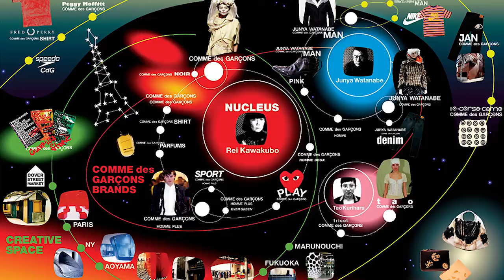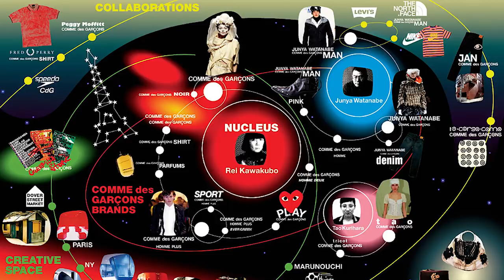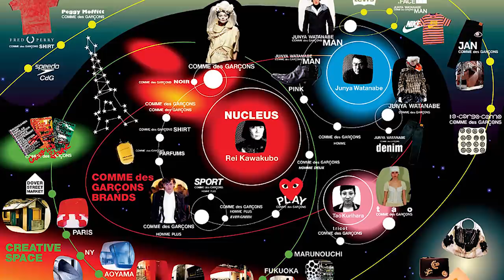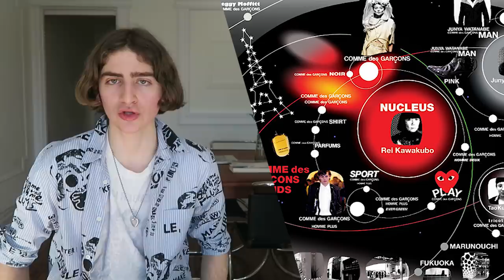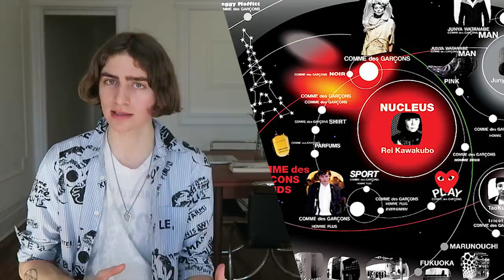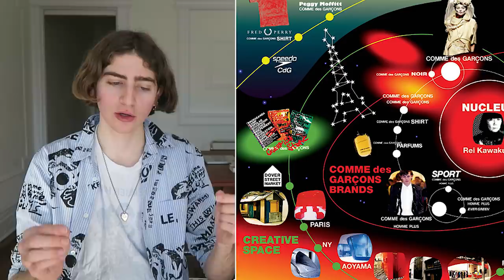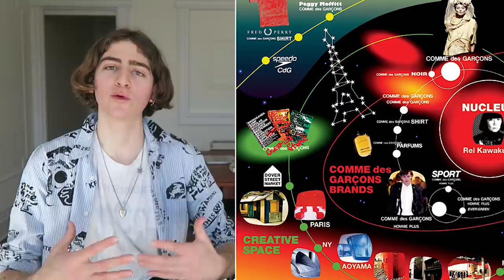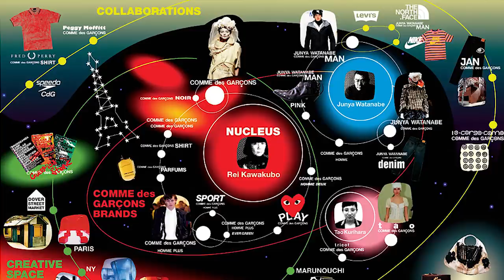The COMME des GARÇONS Universe